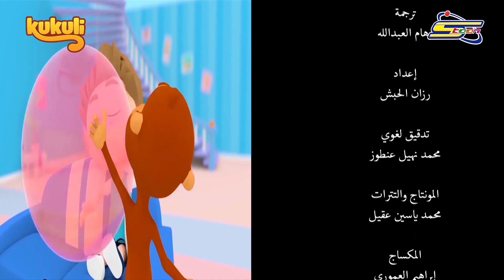Spacetoon - Kukuli S1 - Ep 14 | سبيستون - كوكولي (الموسم الأول) - الحلقة 14 - فصل الصيف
كوكولي القرد الضاحك وأصدقاؤه مينكي الذكيّة النشيطة وبينكي صاحب الحلول الغربية سوف يشاركوننا اللعب، الغناء، المرح والمغامرات على يوتيوب سبيستون 🥰😍
لا تفوتوا مشاهدة حلقات الموسم الأول من كوكولي كل خميس على قناتكم المفضلة يوتيوب سبيستون ❤